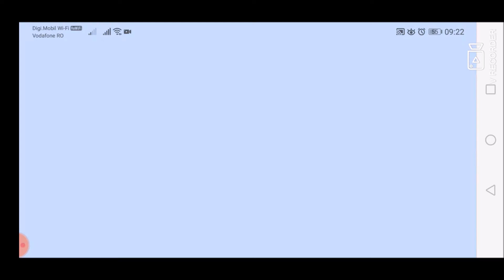Google Maps Worldwide COVID-19 layer for January 23, 2021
List of all countries:
Afghanistan
Albania
Algeria
Andorra
Angola
Antigua and Barbuda
Argentina
Armenia
Australia
Austria
Azerbaijan
Bahamas
Bahrain
Bangladesh
Barbados
Belarus
Belgium
Belize
Benin
Bhutan
Bolivia
Bosnia and Herzegovina
Botswana
Brazil
Brunei
Bulgaria
Burkina Faso
Burundi
Côte d'Ivoire
Cabo Verde
Cambodia
Cameroon
Canada
Central African Republic
Chad
Chile
China
Colombia
Comoros
Congo (Congo-Brazzaville)
Costa Rica
Croatia
Cuba
Cyprus
Denmark
Djibouti
Dominica
Dominican Republic
Ecuador
Egypt
El Salvador
Equatorial Guinea
Eritrea
Estonia
Eswatini (fmr. "Swaziland")
Ethiopia
Fiji
Finland
France
Gabon
Gambia
Georgia
Germany
Ghana
Greece
Grenada
Guatemala
Guinea
Guinea-Bissau
Guyana
Haiti
Holy See
Honduras
Hungary
Iceland
India
Indonesia
Iran
Iraq
Ireland
Israel
Italy
Jamaica
Japan
Jordan
Kazakhstan
Kenya
Kiribati
Kuwait
Kyrgyzstan
Laos
Latvia
Lebanon
Lesotho
Liberia
Libya
Liechtenstein
Lithuania
Luxembourg
Madagascar
Malawi
Malaysia
Maldives
Mali
Malta
Marshall Islands
Mauritania
Mauritius
Mexico
Micronesia
Moldova
Monaco
Mongolia
Montenegro
Morocco
Mozambique
Myanmar (formerly Burma)
Namibia
Nauru
Nepal
Netherlands
New Zealand
Nicaragua
Niger
Nigeria
North Korea
North Macedonia
Norway
Oman
Pakistan
Palau
Palestine State
Panama
Papua New Guinea
Paraguay
Peru
Philippines
Poland
Portugal
Qatar
Romania
Russia
Rwanda
Saint Kitts and Nevis
Saint Lucia
Saint Vincent and the Grenadines
Samoa
San Marino
Sao Tome and Principe
Saudi Arabia
Senegal
Serbia
Seychelles
Sierra Leone
Singapore
Slovakia
Slovenia
Solomon Islands
Somalia
South Africa
South Korea
South Sudan
Spain
Sri Lanka
Sudan
Suriname
Sweden
Switzerland
Syria
Tajikistan
Tanzania
Thailand
Timor-Leste
Togo
Tonga
Trinidad and Tobago
Tunisia
Turkey
Turkmenistan
Tuvalu
Uganda
Ukraine
United Arab Emirates
United Kingdom
United States of America
Uruguay
Uzbekistan
Vanuatu
Venezuela
Vietnam
Yemen
Zambia